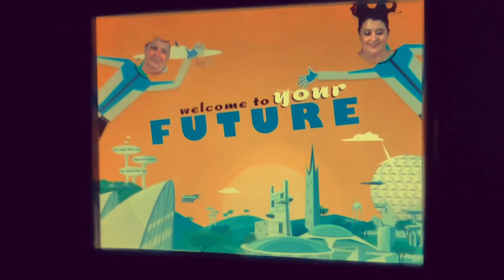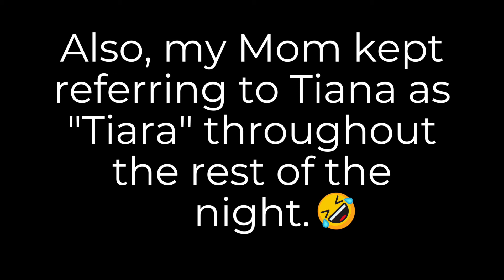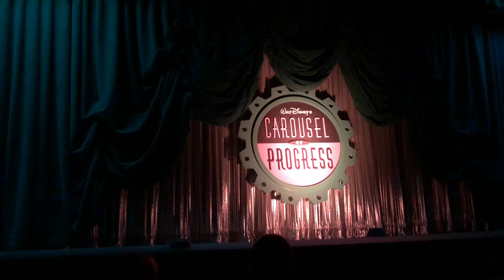Walt Disney World Vlog Day 5 Pt. 2 | Lights on in Space Mountain! | November 2017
Day 5 (Part 2) of my November 2017 WDW trip!  I split this one into two parts since we had such a FUN filled day!  If you're missing the parks, you'll want to make sure to stick around and see our ride on the Peoplemover AND Space Mountain with the LIGHTS ON!

Also, bonus points if you count how many times my Mom says "Huh?" 😂

ABOUT ME!:
I'm Mandy and like many out there am a huge Disney fan.  I love sharing my Disney experiences, trips, reviews and overall fun.